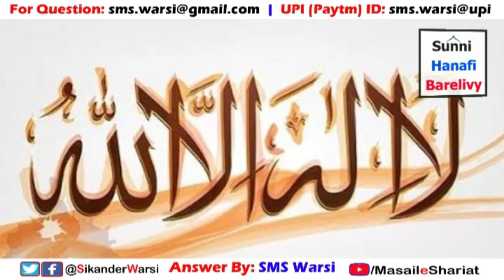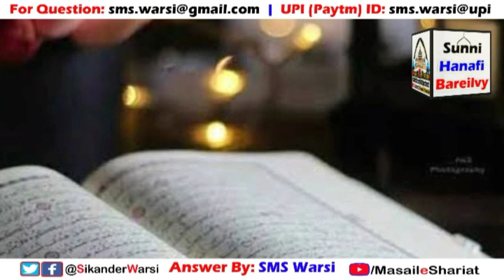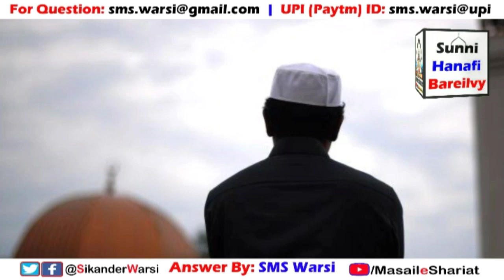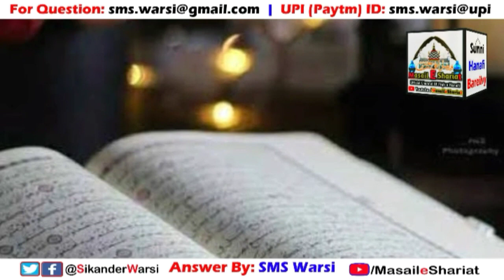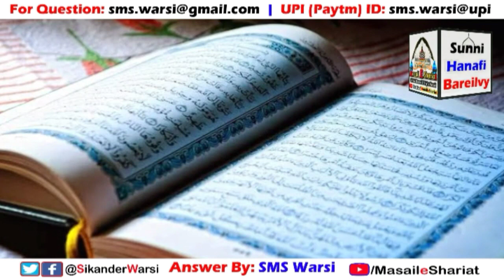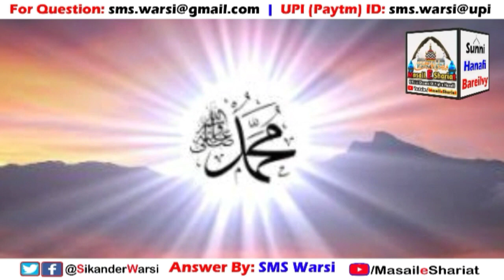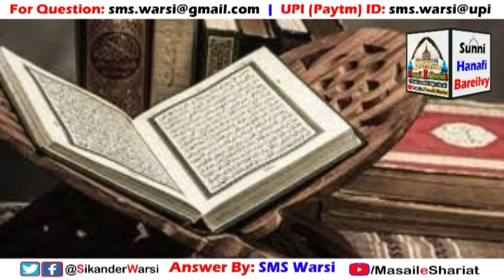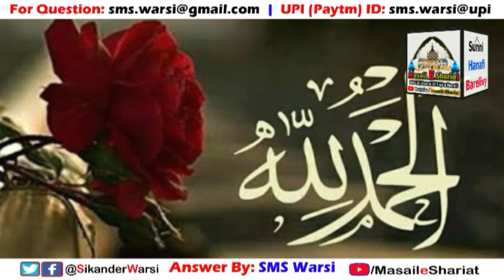Ummat Ke Liye Dua Karne Par Kya Qadiyani Bhi Shamil Honge | Sare Musalman Ke Liye Dua Me Badmazab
(NEWS & Update) 📰 📅⏰
Aane Wali Videos & Live Timing Dekhen

kya ummat ke liye dua me sab shamil hai
kya sabke liye dua karne par qadiyani ke liye bhi dua hogi
kya bad aqeeda bhi dua e maghrifat me shamil hoga